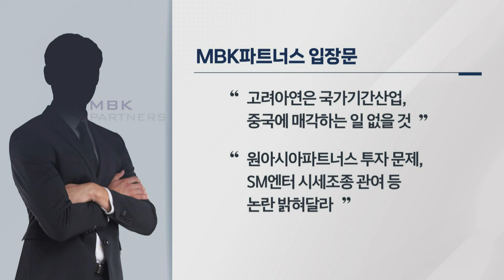맞불 놓은 고려아연 "영풍, 유해 폐기물 떠넘겨" (20240924)